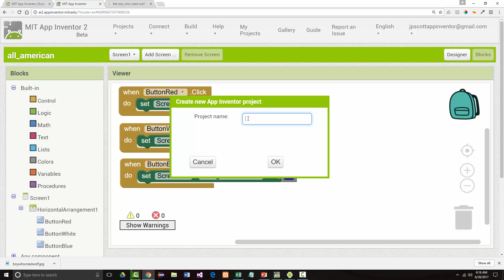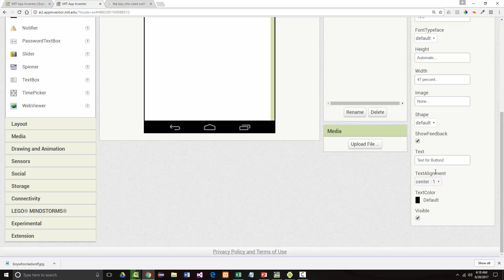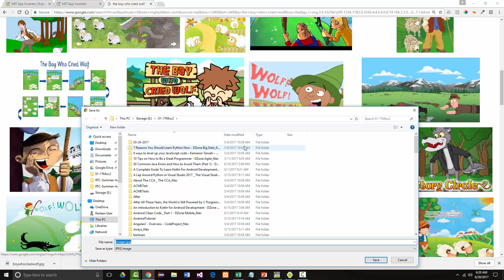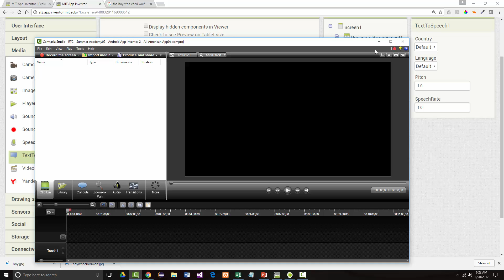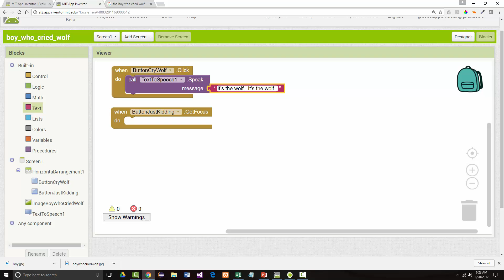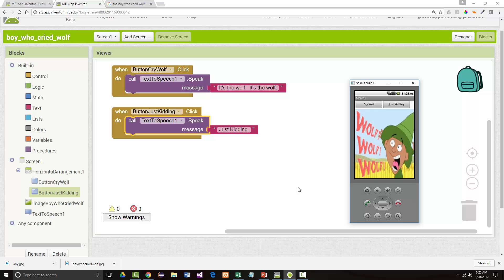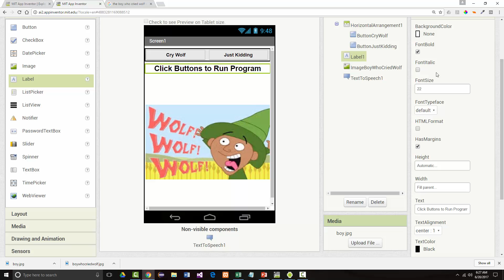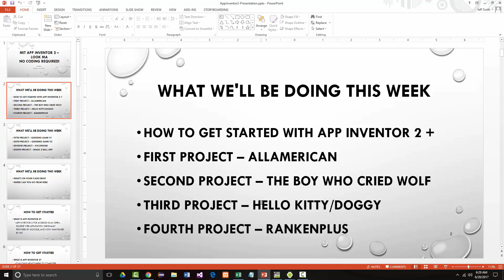RTC - Summer Academy02 - Android App Inventor 2 - Boy Who Cried Wolf App02